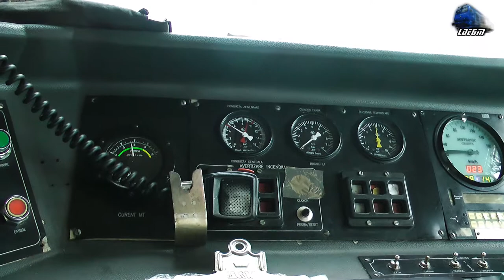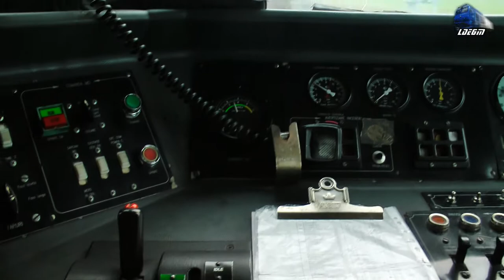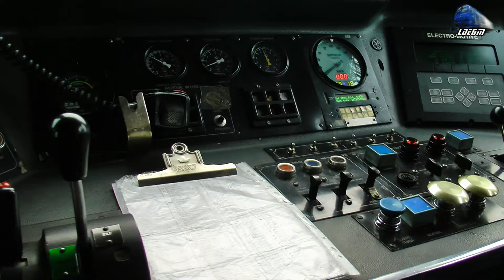Cabview/Führerstandsmitfahrt Mecanic de Locomotiva pe EGM621/Locomotive Engineer on EGM621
1:Mecanic de Locomotiva pe Locomotiva EGM621/Locomotive Engineer on EGM621 Locomotive